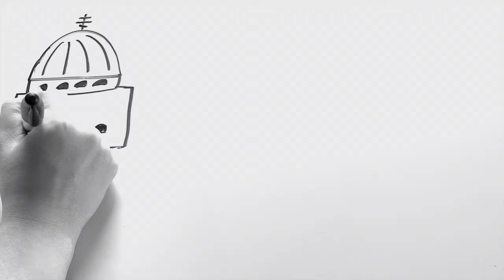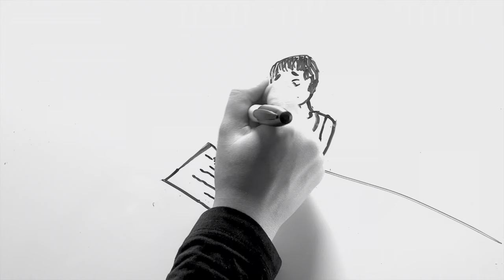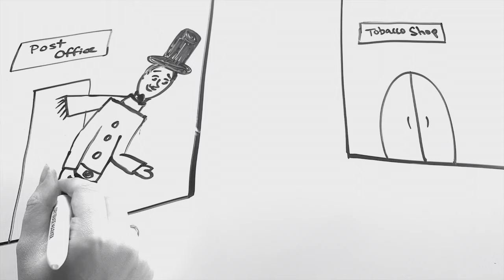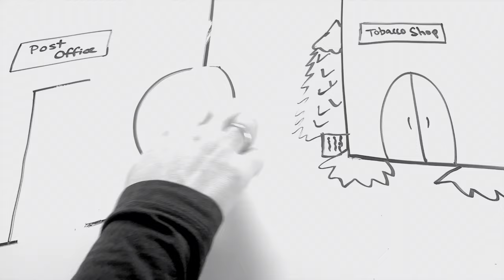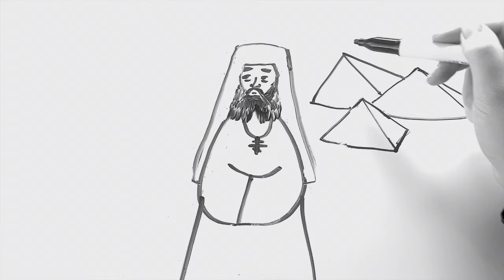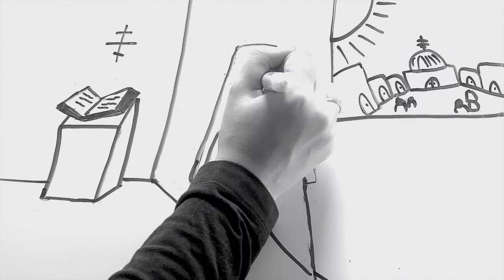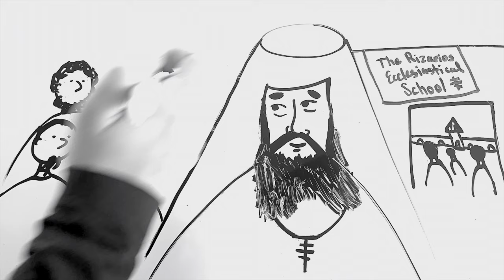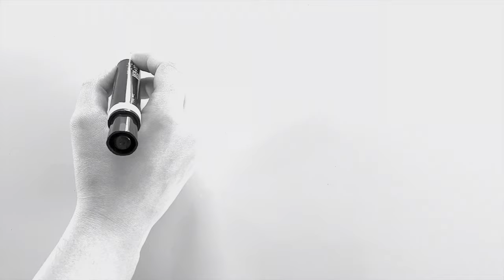ST. NEKTARIOS OF AEGINA | Draw the Life of a Saint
Witness the remarkable, true story of St. Nektarios of Aegina. He endured many trials and tribulations throughout his life. This humble, holy bishop is now one of the most beloved saints of our time. He has worked and still works countless miracles even to this day!

(This video illustrates St. Nektarios’ life in a “draw my life” style.)

Video Credits:

“Saint Nectarios of Aegina” by Euphemia Briere, published by St. Nectarios Press

“Saint Nectarios’ Shoes” written and illustrated by Egle-Ekaterine Potamitis

“Saint Nectarios of Aegina” written and illustrated by Egle-Ekaterine Potamitis

“Saint Nectarius Kephalas, Metropolitan of Pentapolis” published by the OCA

“The Life of St. Nectarios” published by Saint Nectarios Greek Orthodox Church

“Saint Nektarios: The Saint of Our Century” by Sotos Chrondropoulos

“Saint Sophia Cathedral Online Resources for our Religious Edification” published by Saint Sophia Greek Orthodox Cathedral